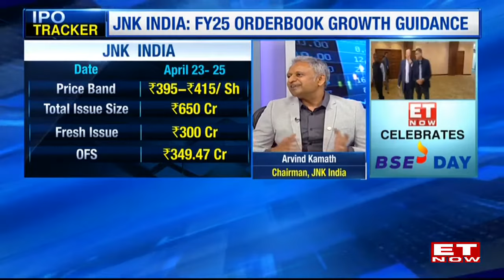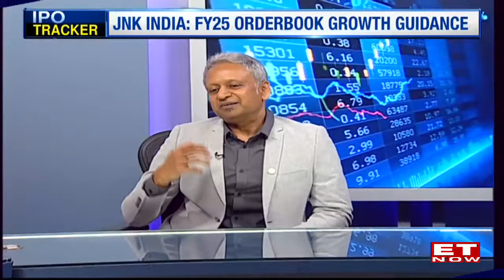JNK India To Set First Green Hydrogen Fuel Station In India, Plan To Utilise Working Capital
JNK India are going to set up first first green hydrogen fuel station in India and are planning to utilise working capital. They are currently catering African, Middle Eastern and Russian markets. 40% of revenue generated from domestic markets.